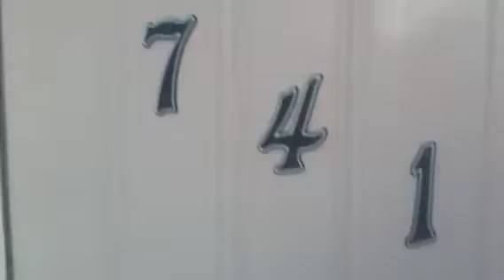741 uber by onyx management group